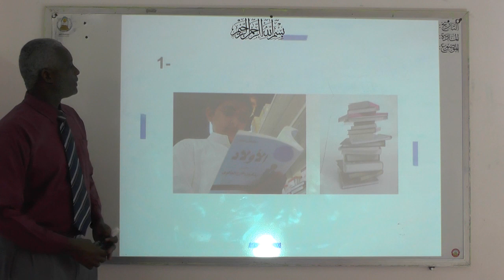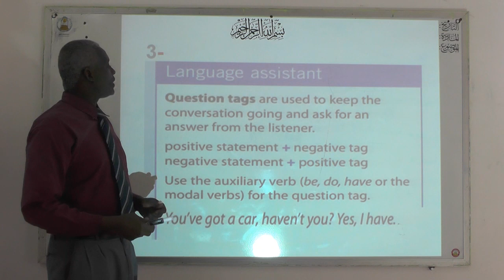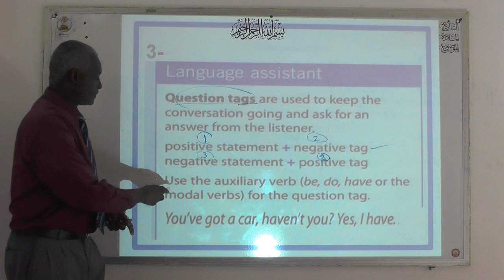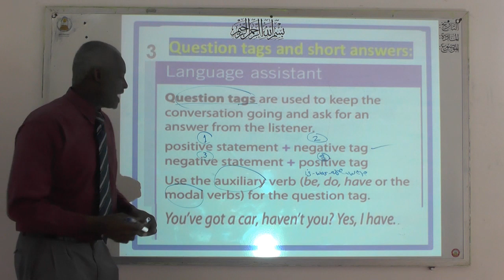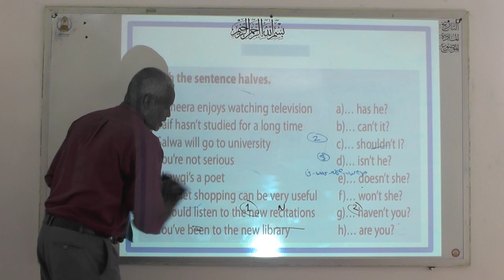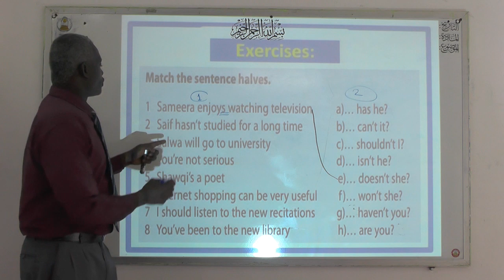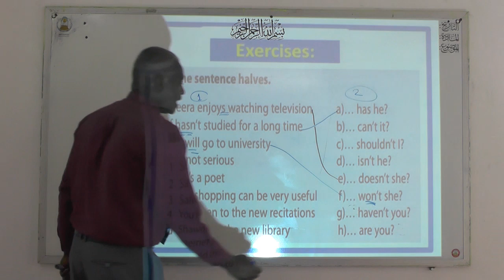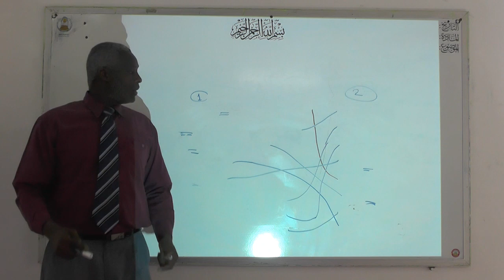انجليزي ثاني ثانوي الثلاثاء